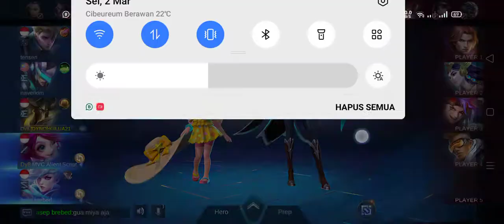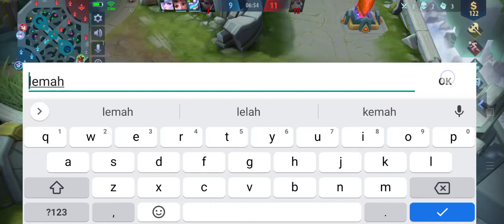Mobile Legend Hero Duet terbaik 2021! - Angela dan Uranus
Belum tau kehebatan duet Uranus dan Angela ini dia?!
yang mau Mabar bisa komen dikolom komentar nicknya!
selamat menonton enjooy.